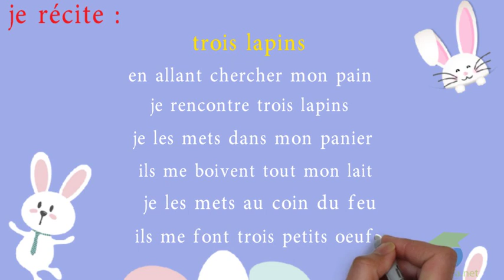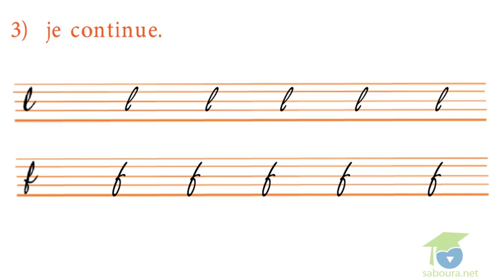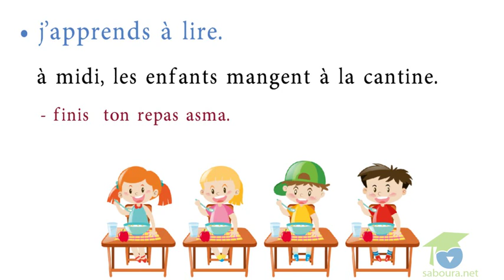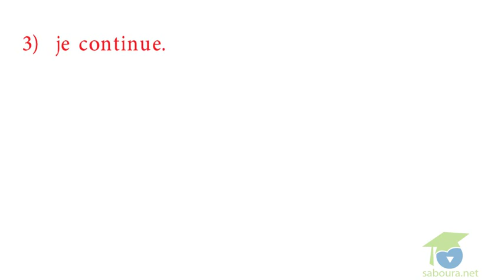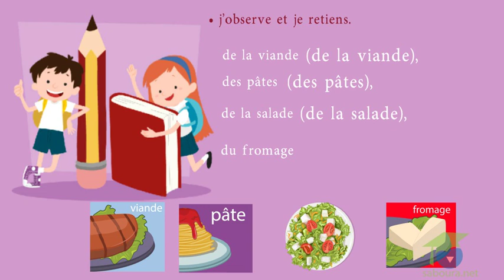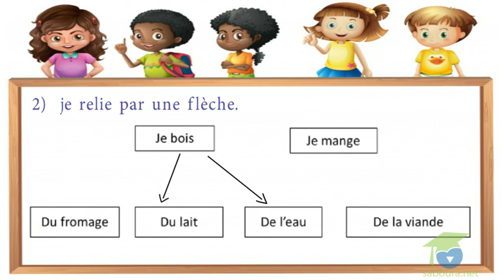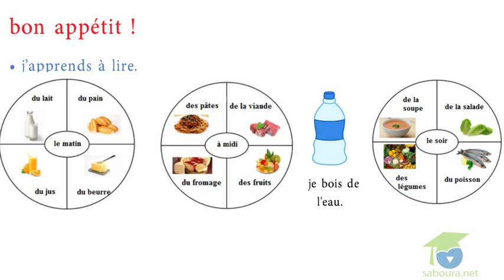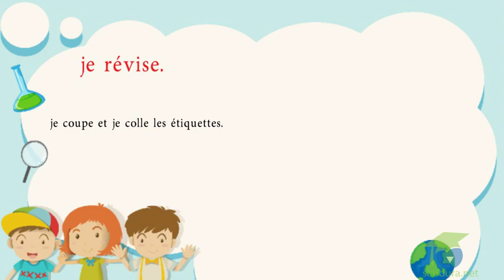Module 7 à table